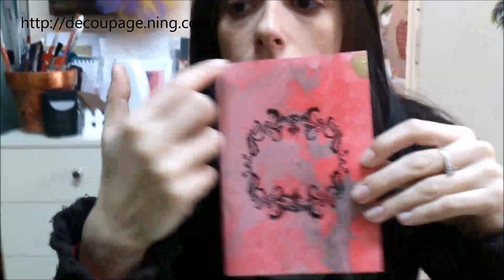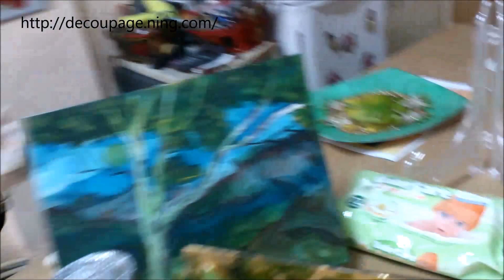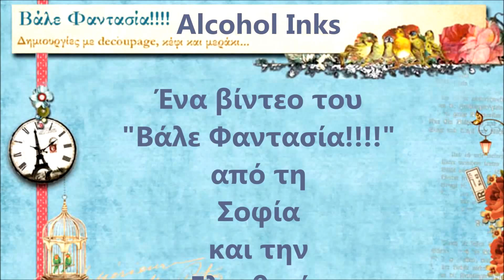Παίζουμε με Alcohol Inks!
Δείτε τρόπους και τεχνικές για να χρησιμοποιήσετε τα alcohol inks και να τα συνδυάσετε με τη τεχνική του decoupage.